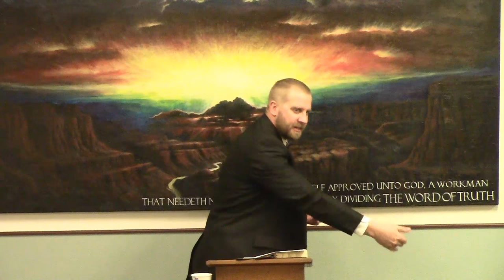The Sin of Being Effeminate